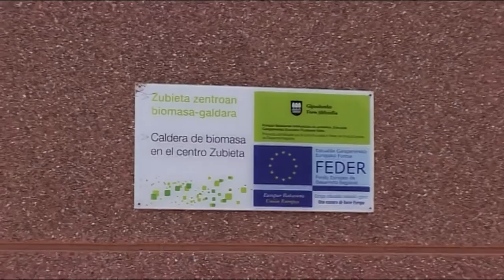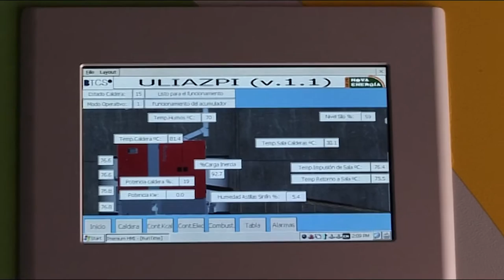Zubietako Uliazpi zentrora bisita / Visita al centro Zubieta de Uliazpi